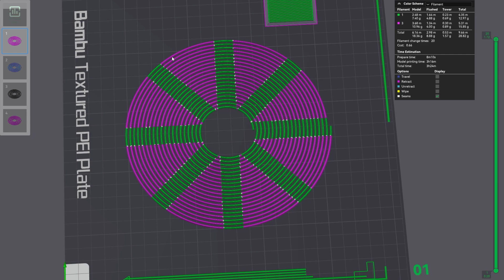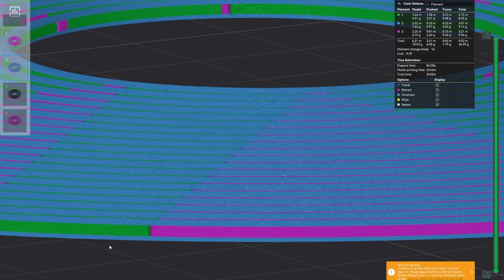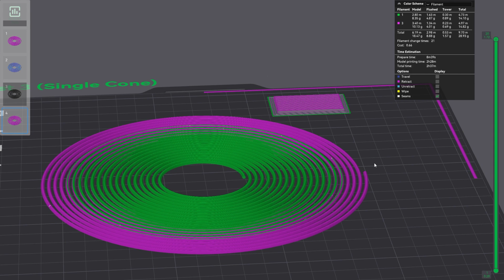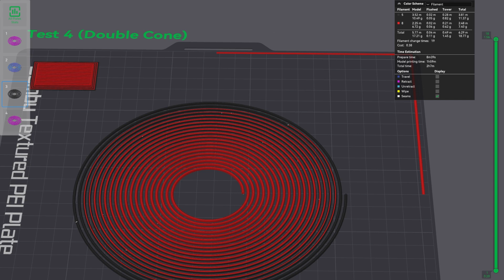Dare to Experiment: The Magic of Gradient Filaments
This is my first test of many for 3d printing experiments, we're starting off with gradient filaments.